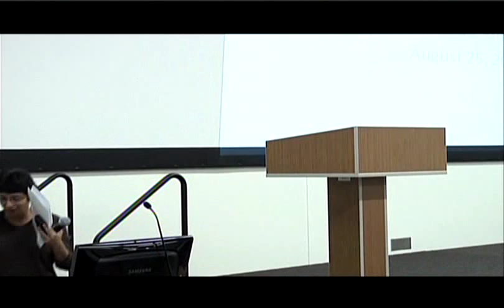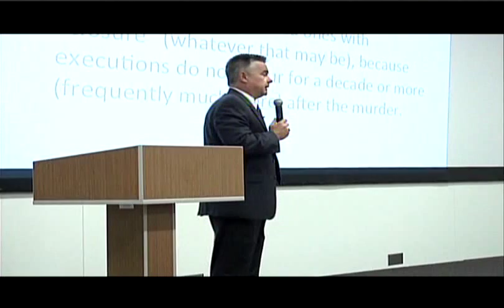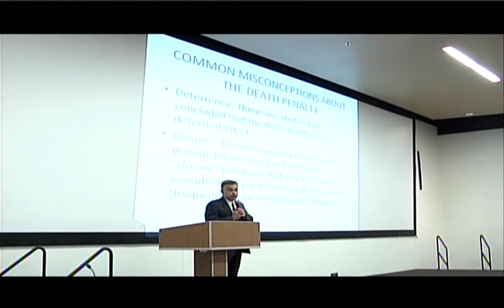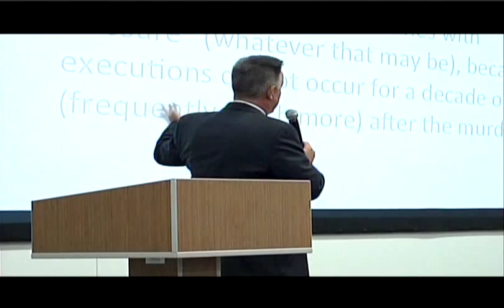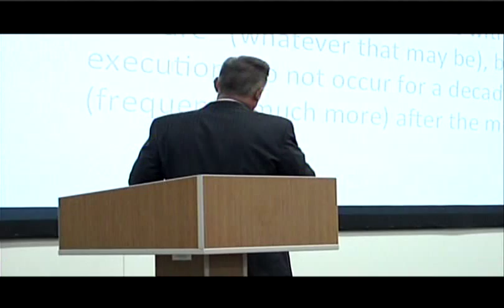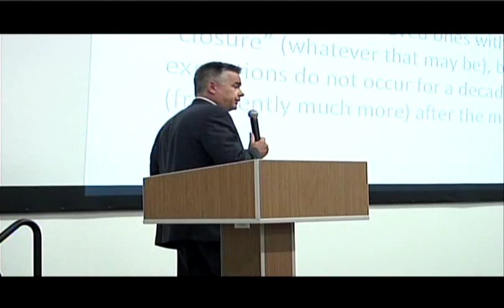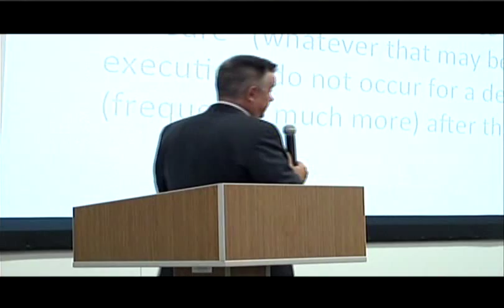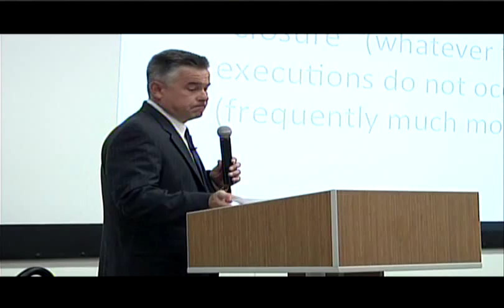Humanities Lecture Series: The Pros and Cons of Capital Punishment, Pt. 1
Guest lecturers discussed, debated and analyzed the issue of capital punishment in a forum-style setting at ASU's Downtown Phoenix campus.